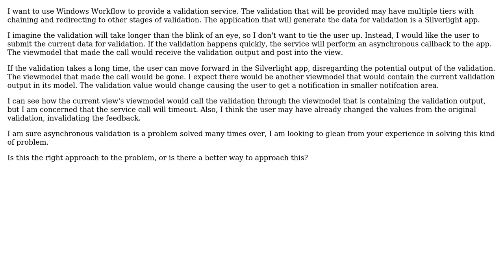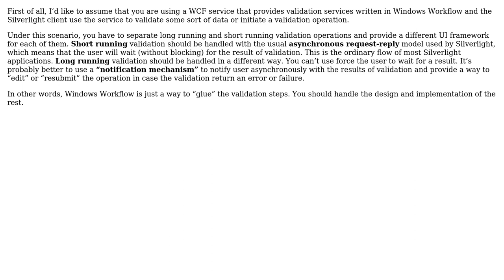Software Engineering: How can I use Windows Workflow for validation of a Silverlight application?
With thanks & praise to God, and with thanks to the many people who have made this project possible! | Content (except music & images) licensed under CC BY-SA | Music | Images & others | With thanks to user Josh C. user Chris Mylonas and the Stack Exchange Network Trademarks are property of their respective owners. You are responsible for your own actions.